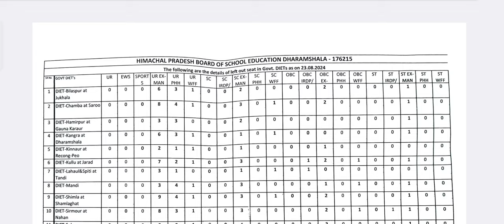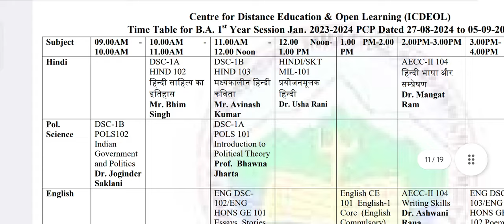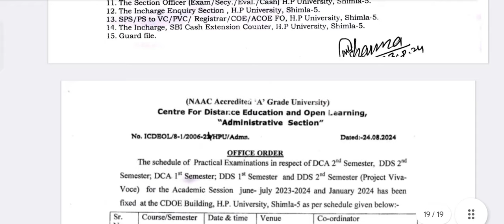HPU EXAM FORM 2024||HPU EXAM इस दिन||D.EL.ED UPDATE||B.ED COUNSLING